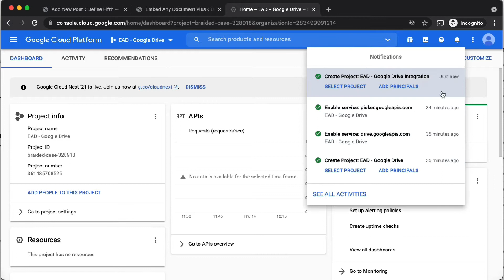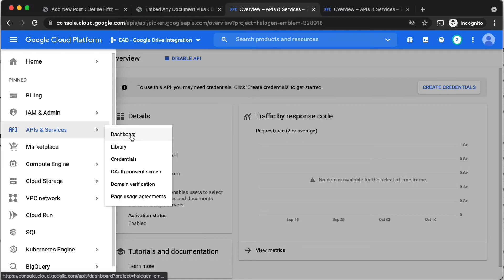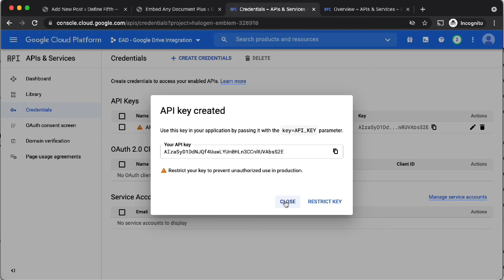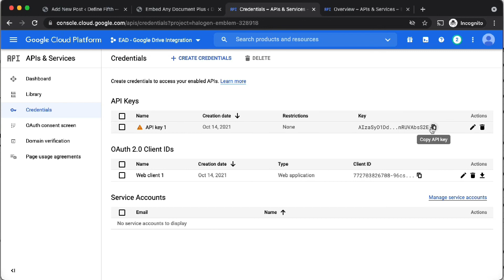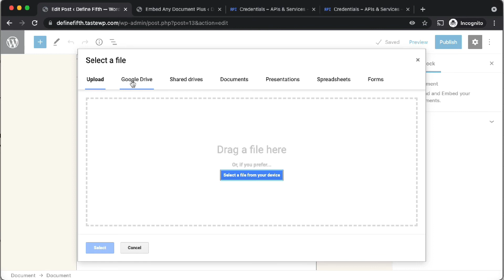Generate Google Drive API Key and OAuth Client ID: Embed Any Document - Drive Integration (2021)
Video guide to integrating Google Drive with Embed Any Document WordPress Plugin.